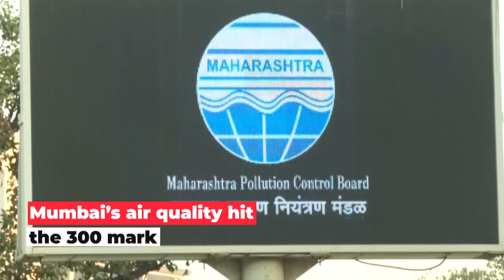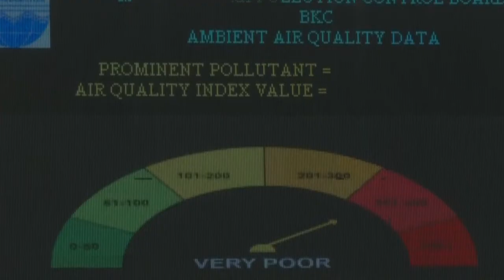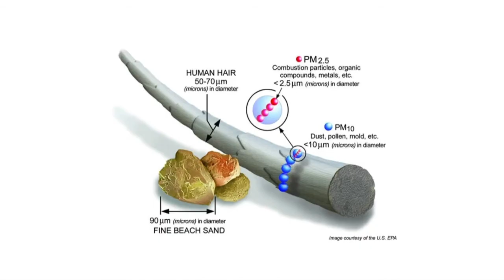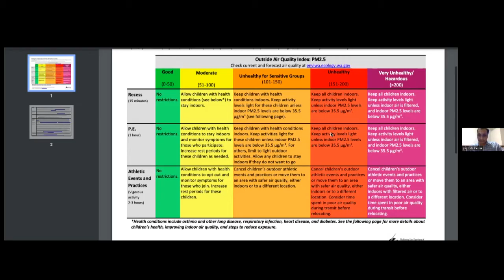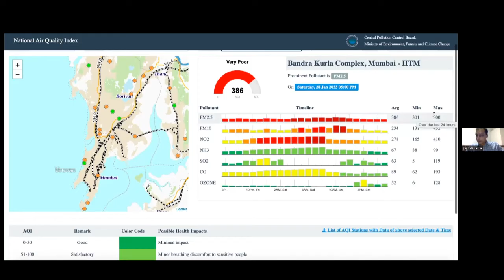Why Mumbai Recorded The 'Worst Air Quality' & What Can Be Done? | Mumbai Air Pollution Explained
Mumbai Air Pollution: Mumbai’s air quality hit the 300 mark and came into the ‘very poor’ category. Speaking to The Indian Express, Piyush Kedia from IIT suggests how Mumbai can reduce air pollution and why is it witnessing the 'worst' air quality?

00:00
00:38 - Causes of air pollution
01:42 - India Vs World
02:59 - Factors Making It Worse
05:34 - Impact of pollution on children
07:59 - What Can We Do To Contain Pollution?